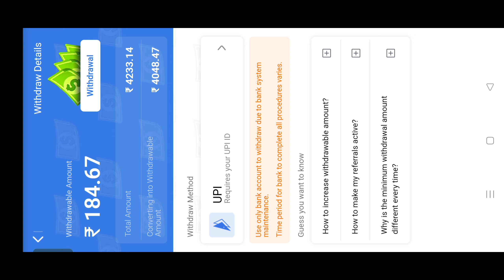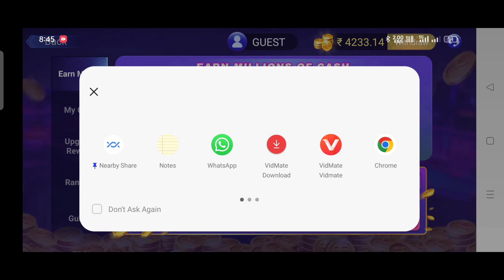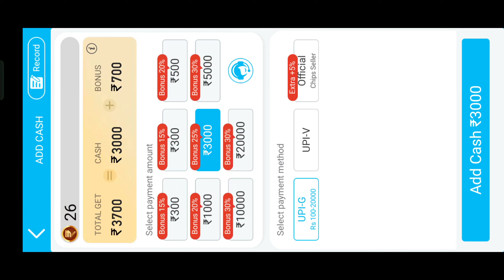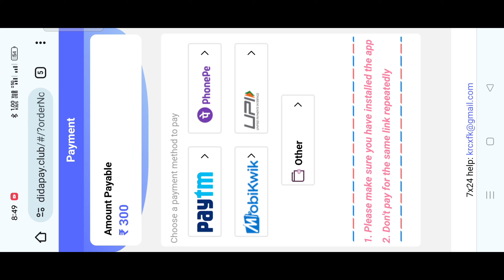100+ Bonus Earning Rummy App Today | New Teen Patti Real Cash Game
100+ Bonus Earning Rummy App Today | New Teen Patti Real Cash Game | New Rummy App